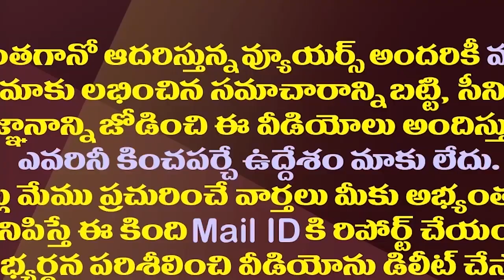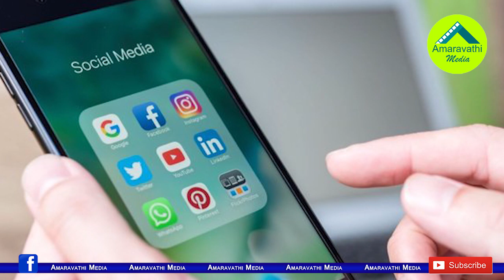అనవసరంగా కెలుక్కుని మళ్ళీ బుక్కైన లోకేష్| Nara Lokesh Booked Social Media By Posting Tweet On Jagan